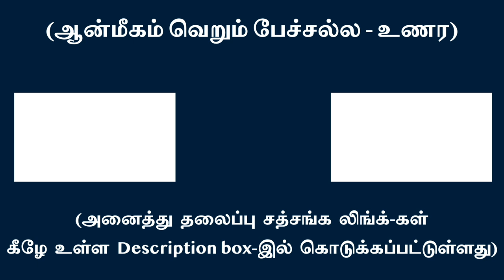அகந்தை நீக்கி ‘வஸ்து நிச்சயம்’ செய்து கொள் | சுவாமி அருணாசல ரமணன்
Investigate relentlessly to know your ‘True self’ l Swami Arunachala Ramanan